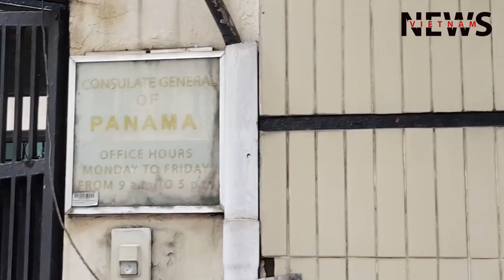Đoàn Ngọc Hải sợ bị hạ chức nên không dám phạt xe ngoại giao đậu vỉa hè - Tin tức mới